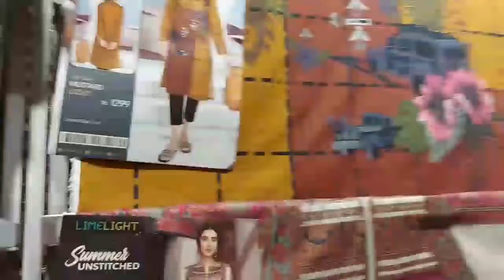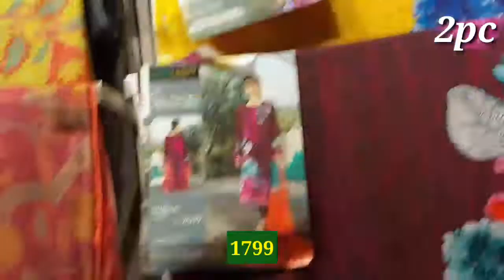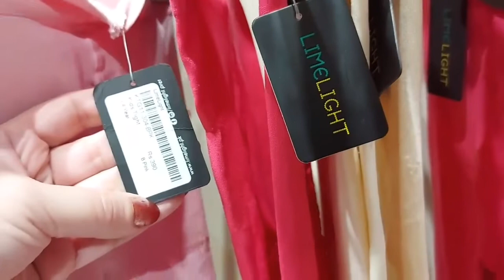Limelight new summer collection 2022 | Sale